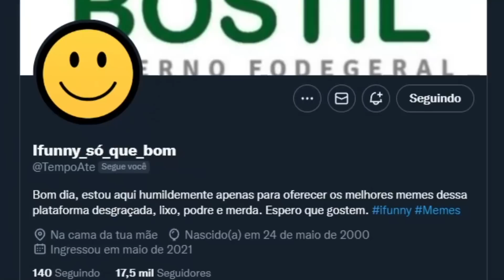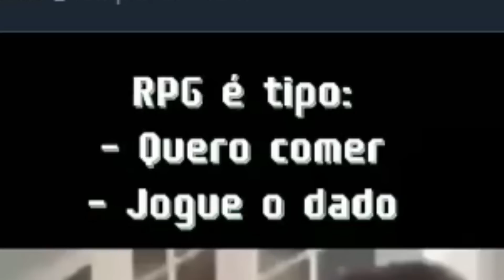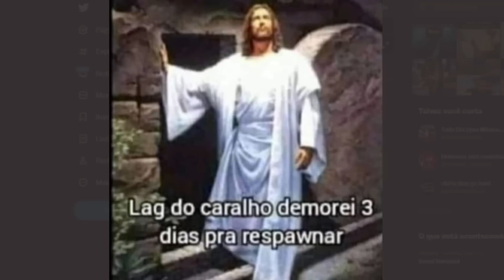QUE HORROR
Canal do Rato: @RatoJoga